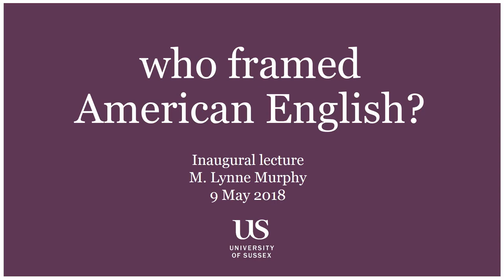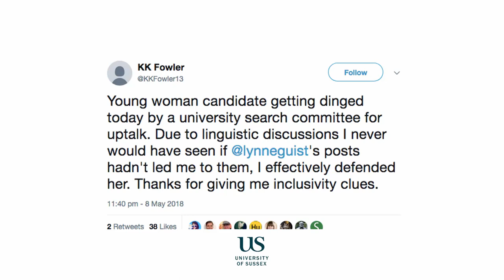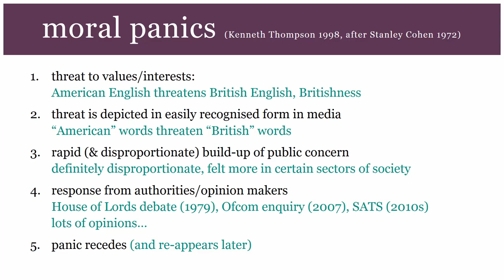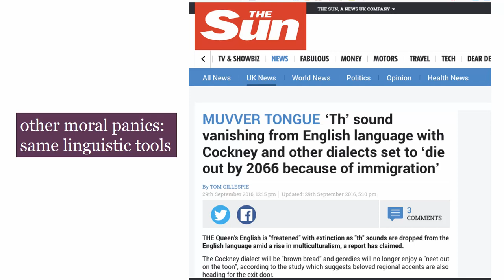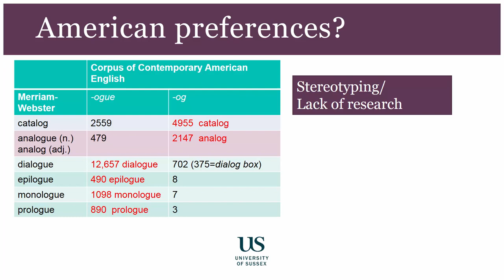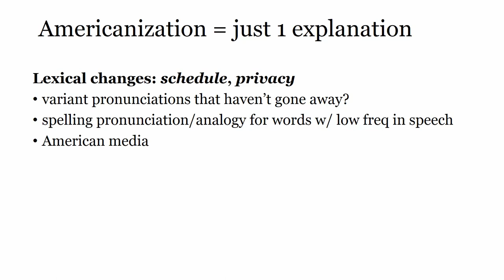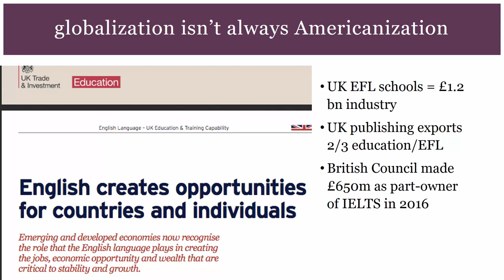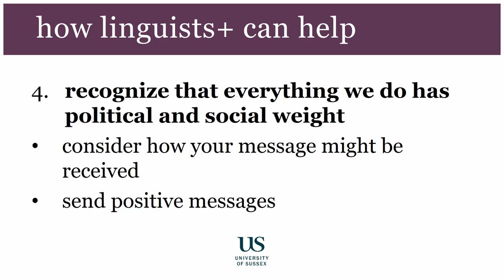University of Sussex Professorial Lecture - Lynne Murphy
Who framed American English?

Writing about the English language in the 20th century, Christian Mair (2006) concluded that “a dispassionate look […] shows that popular discussions hopelessly overemphasize the influence of American English”. In the 21st century, the overemphasis continues in British media and sometimes even British linguistics, amplified through the higher education “impact agenda”. This talk examines the resulting “mini moral panic” about the state of the language and what it can tell us about linguistic identity in modern Britain.

Lynne Murphy, Professor of Linguistics, School of English, University of Sussex